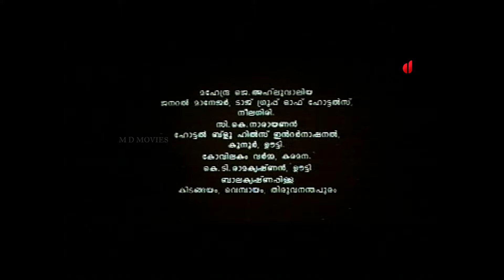Dilliwala Rajakumaran Drama Movie | Jayaram | Manju Warrier | Biju menone | Kalabhavan Mani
Dilliwala Rajakumaran 1996 malayalam comedy  movie  script by Rafi Mechartin , Produced by Thomas korha , Directed by Rajasenan . Starcas Jayaram , Biju menone , Manju warrier
 Sreevidhya , Kalabhavan Mani , K T S Padannayil , Bharathan , Oduvil Unnikrishnan Others